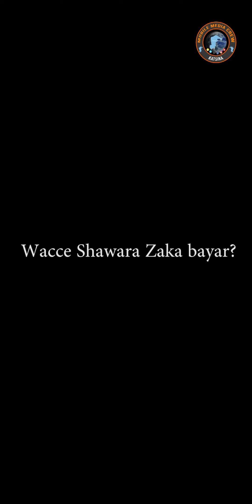In yana yabon manzon Allah yace" shi bai san inda yake samun kanshi ba,duniya yake ko lahira.